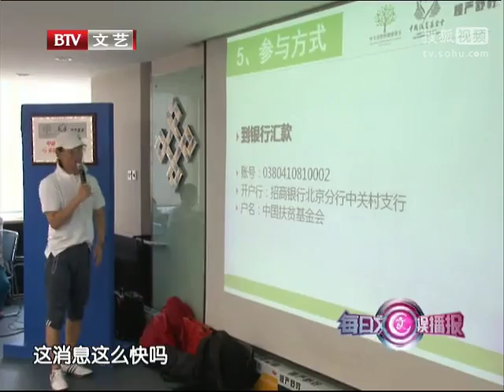李咏甘肃捐巨款献爱心 或将客串《私人定制》